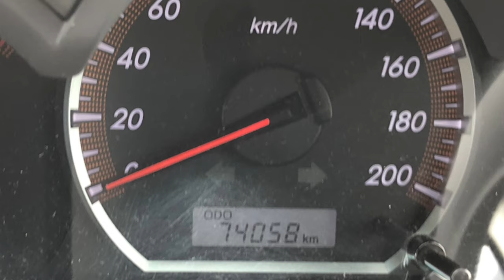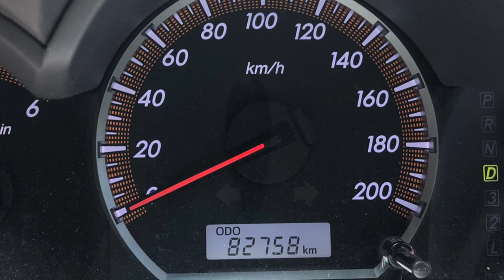2018 Magrath’s Christmas Adventure